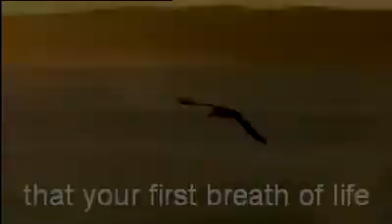YBB Entry - LAST GOLD ON EARTH